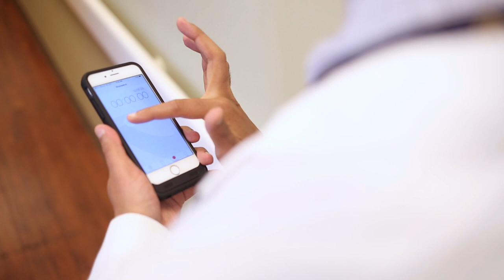Normal Pressure Hydrocephalus | Patricia's Story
After 18 frustrating months of going undiagnosed for balance and memory problems and bladder issues, Delaware resident Patricia finally learned she had normal pressure hydrocephalus from neurologist Abhay Moghekar from the Johns Hopkins Cerebral Fluid Center. Hear about her new appreciation for life following her shunt surgery and rehabilitation.